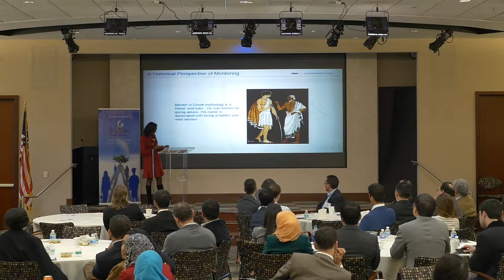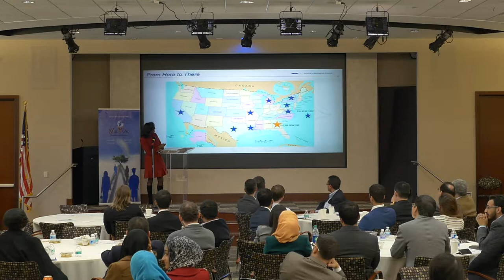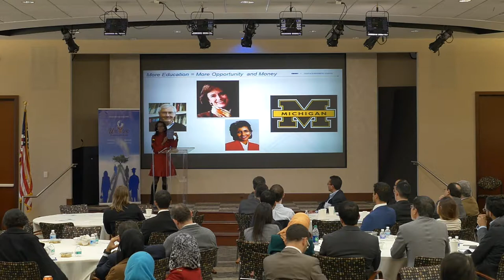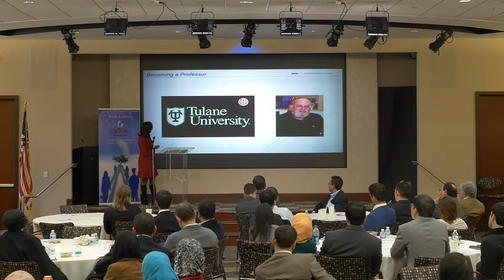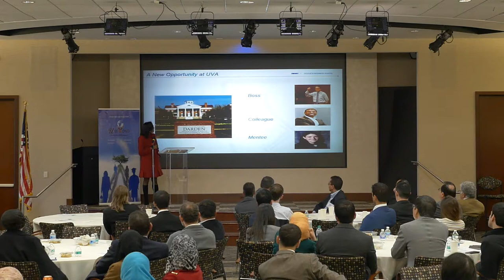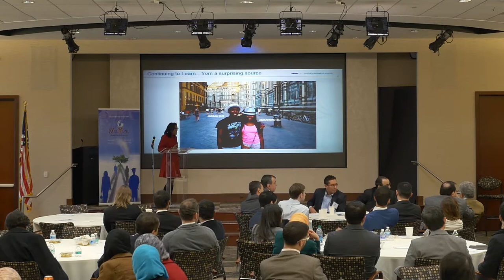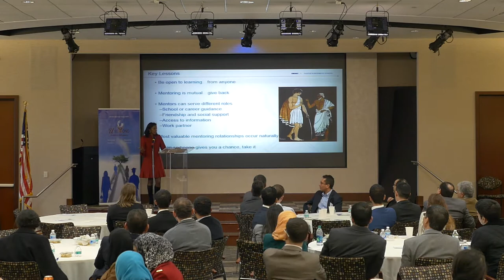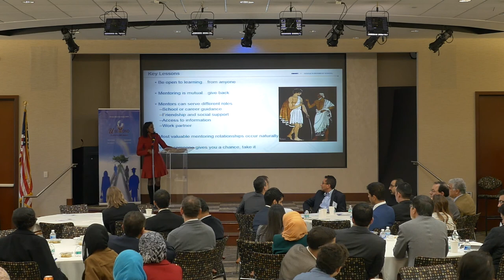Dr. Erika James